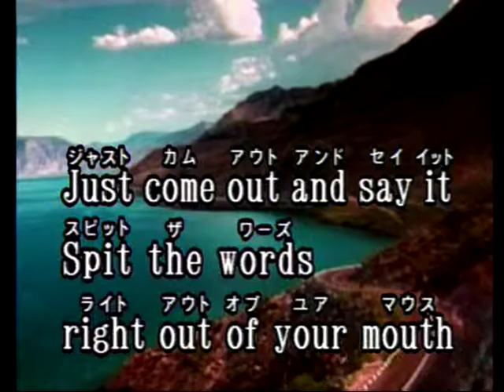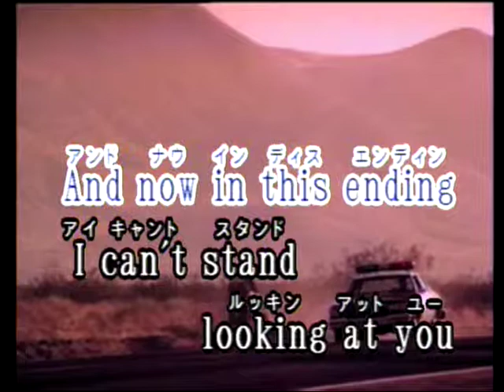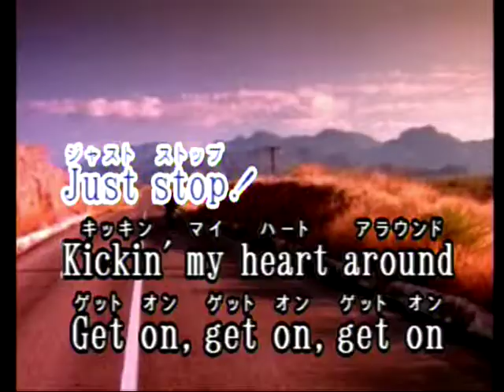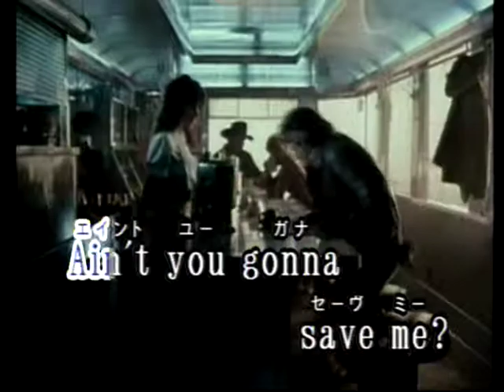Kicking My Heart Around Las Rocas